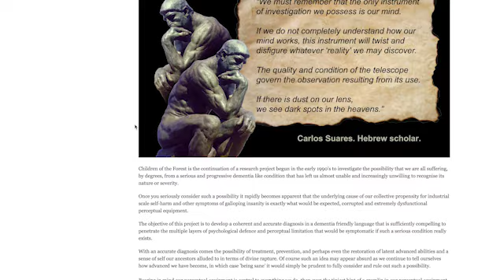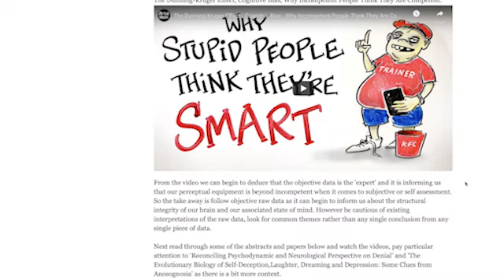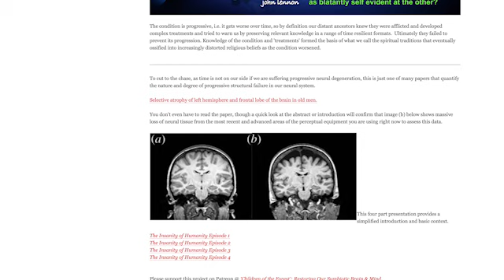TONY WRIGHT: The Shrinking Brain: New Site/ New Data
Our brains are shrinking as we speak, dude. Happy Christmas by the way. Hear us chat! Join, join! Spread the word!